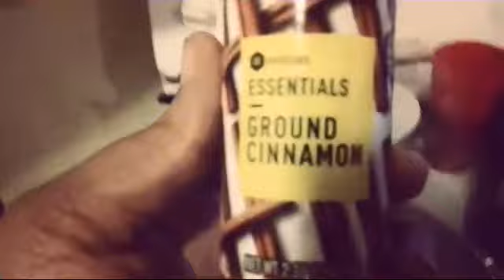Good morning cooking breakfast and more